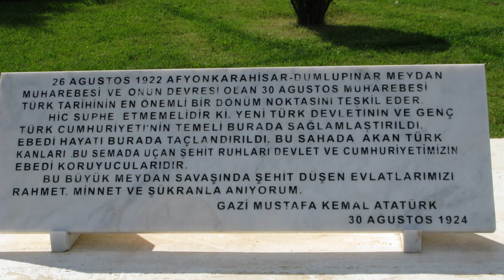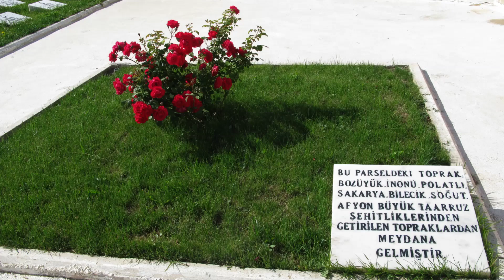Kütahya Dumlupınar Şehitliği - Dr. Murat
Kütahya Dumlupınar Kurtuluş Savaşı Şehitliği, Dumlupınar Meydan Muharebesi'nde ölen Türk askerleri anısına Kütahya'nın Dumlupınar ilçesinde 1992 yılında Kültür Bakanlığı tarafından yaptırılan şehitliktir. Büyük Taarruz'un 70. yıldönümü olan 30 Ağustos 1992 günü açılmıştır.

Projesi mimar Nejat Dinçel tarafından çizilmiştir. Şehitlikte adları tespit edilebilen 500 er ve 100 subayın mezar taşı yer alır.

Şehitlik, Üç Komutan Anıtı, Milisler Anıtı, 500 kişilik sembolik şehit mezarları ve kitabeleri, Şehit Baba-Oğul Anıtı, Mehmetçik Anıtı, Namazgâh ve Şadırvan’dan oluşmaktadır.

Başkomutan Meydan Muharebesi 26 Ağustos 1922’de Afyonkarahisar - Kocatepe'den başlamış, 30 Ağustos 1922’de Dumlupınar'da büyük zaferle sona ermiştir. Dumlupınar Şehitliği, Kurtuluş Savaşı boyunca tüm cephelerde şehit düşen vatan evlatlarının anısına, Kültür ve Turizm Bakanlığı tarafından yaptırılmıştır.

Şehitliğin çevresinde ikisi Prof. Tankut Öktem, ikisi Prof. Haluk Tezonar tarafından yapılmış dört anıt yer alır.

Şehit Baba-Oğul Anıtı; 1912 yılında daha oğlu Mehmet 8 yaşında iken Balkan Savaşı’na katılmak için köyünden ayrılan, daha sonra sırasıyla Galiçya, Hicaz, Yemen, Kafkasya’da 11 yıl cepheden cepheye koşarak çarpışan, Çetmili Kara Ali Çavuş (Çetmi, Konya’nın Beyşehir ilçesine bağlı bir kasabadır. Günümüzde Akçabelen Mahallesi olarak geçer.) ve oğlu Onbaşı Mehmet’in muhteşem destanını sembolize eder. Çetmili Kara Ali Çavuş, Anadolu’da millî mücadele başlayınca, Doğu Cephesi'nden Kurtuluş Savaşı’na koşmuş, Başkomutan Meydan Muharebesi’nde 19 yaşındaki Alay Sancaktarı Mehmet Onbaşı ile karşılaşmıştır. Mehmet Onbaşı, onun 11 yıl önce bırakıp gittiği oğludur. Bu büyük asker, 31 Ağustos 1922 günü, 11 yıl sonra kavuşabildiği oğlunun kollarında şehit düşmüştür. Oğlu kahraman Onbaşı Mehmet de 9 Eylül 1922 günü İzmir’e giren birliğin başında şehit olmuştur. Anıt 30 Ağustos 1992’de ziyarete açılmıştır.

Milisler Anıtı; millî mücadele döneminde şehit düşen sivil vatandaşlarımızı sembolize eden bir anıttır.

Üç Komutan Anıtı; Millî mücadelemizin üç büyük komutanı olan Atatürk, İsmet Paşa ve Fevzi Çakmak anısına yapılmıştır.

Mehmetçik Anıtı; Millî mücadele de süngüsünü takmış düşman üzerine saldırmaya hazır binlerce Mehmetçiğimizi sembolize eden bir anıttır.